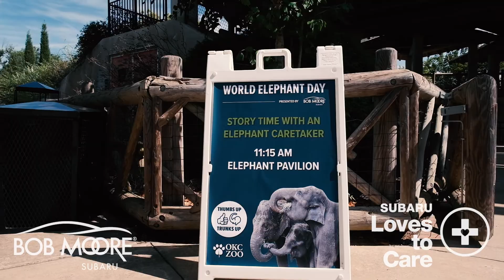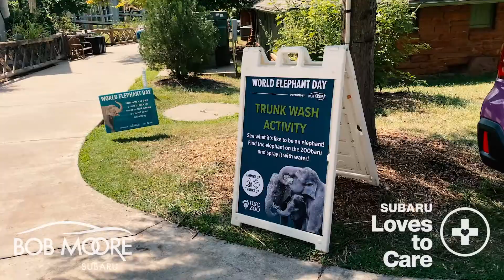World Elephant Day OKC Zoo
We had a great time celebrating World Elephant Day Oklahoma City Zoo and Botanical Garden